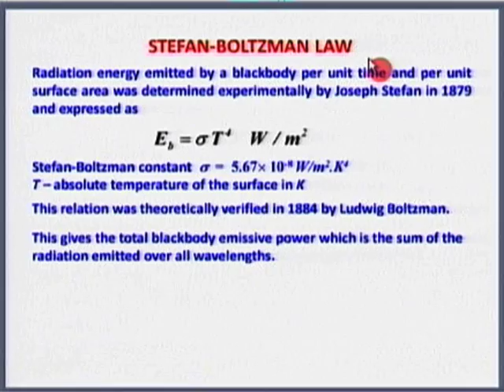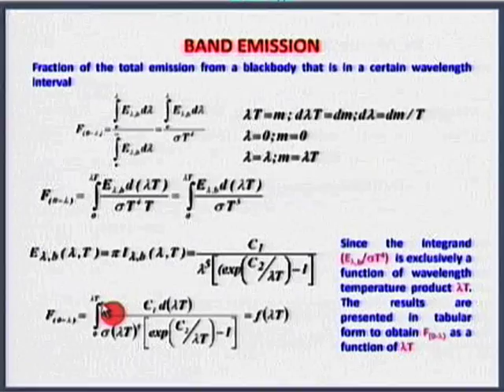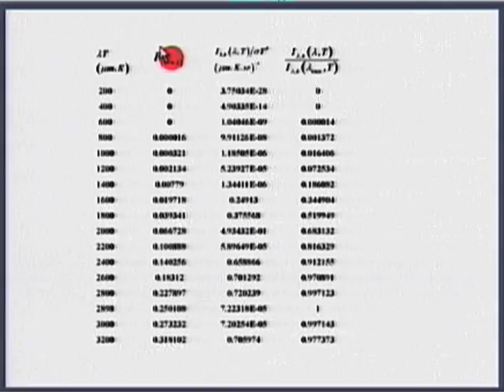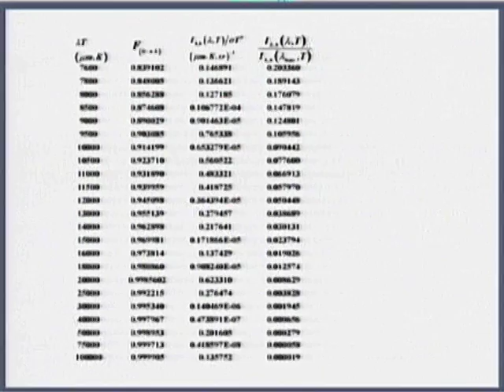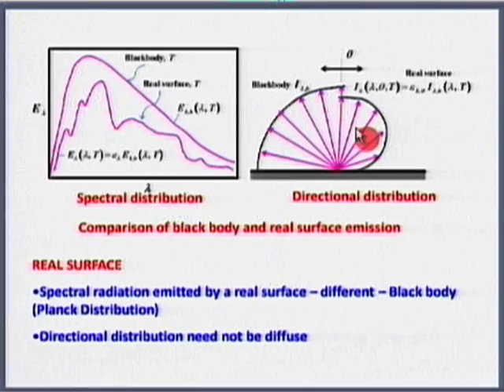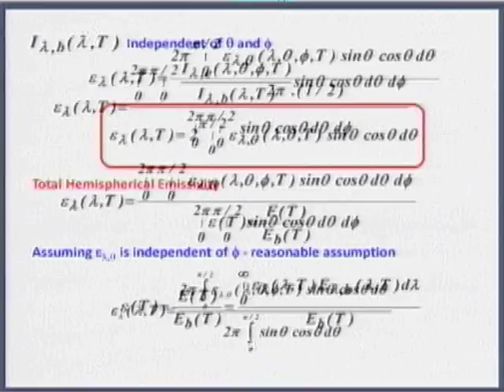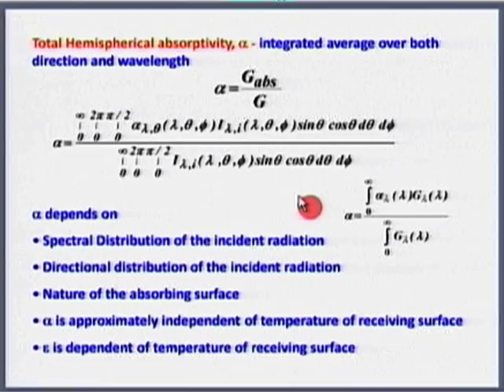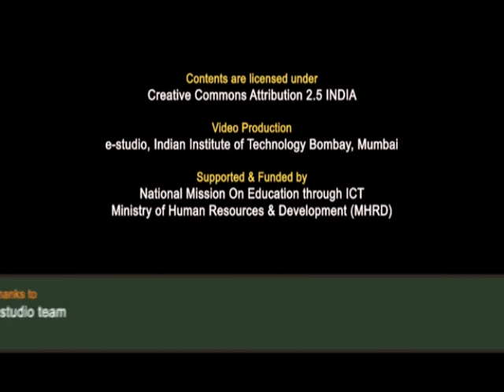HT M L12B Radiation 2